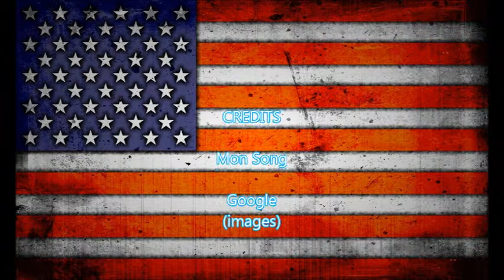Mi Konchanon 6